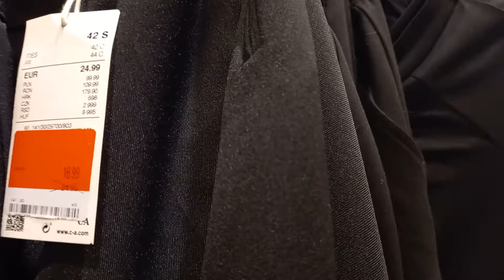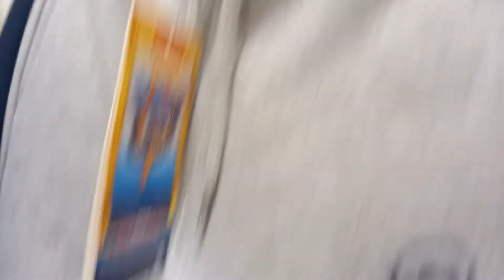8.3.2022 Almanya Mağaza C&A